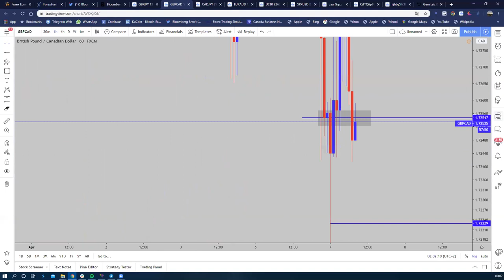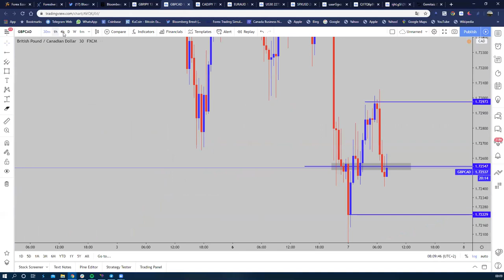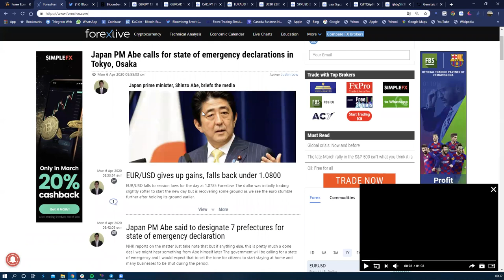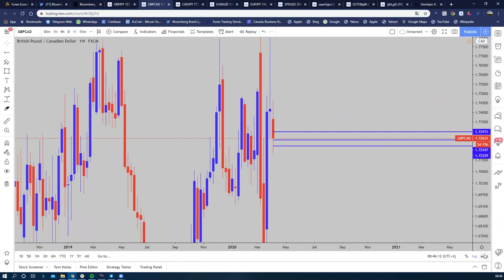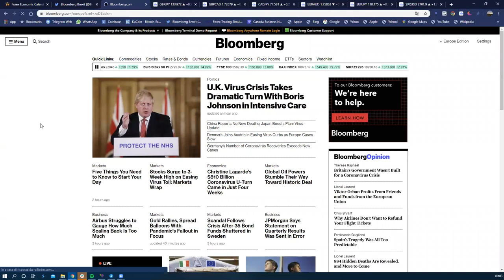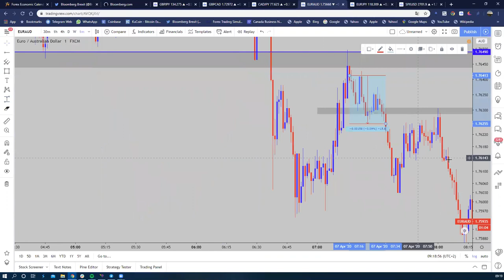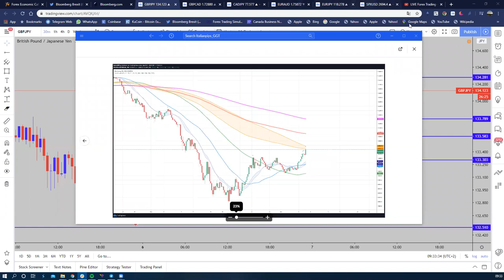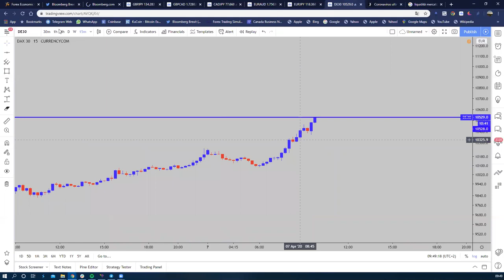[LIVE] London Session Italianpips (07.04.2020)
Sessione londinese live del 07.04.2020